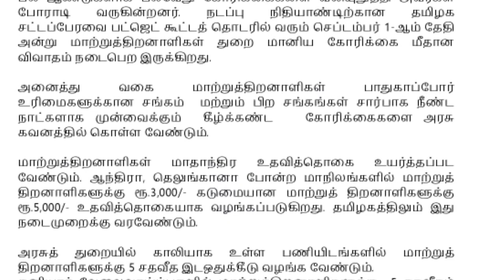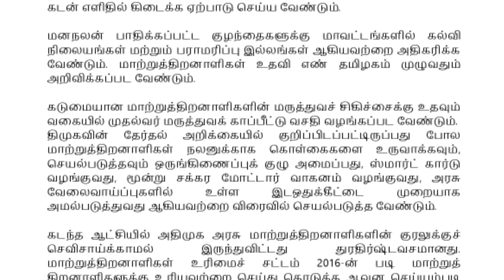"மாற்றுத் திறனாளிகளின் நீண்ட காலக் கோரிக்கைகள் உடனடியாக நிறைவேற்றப்பட வேண்டும்"மநீம தலைவர் கமல்ஹாசன்